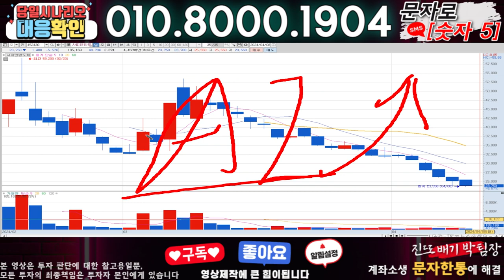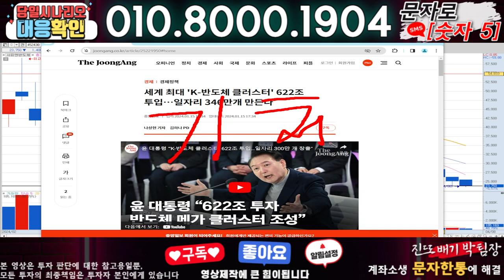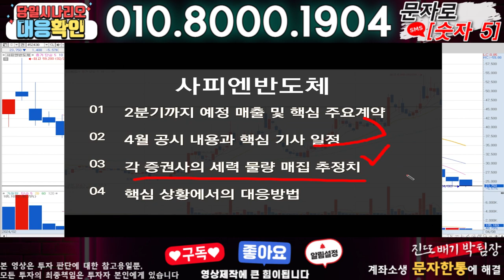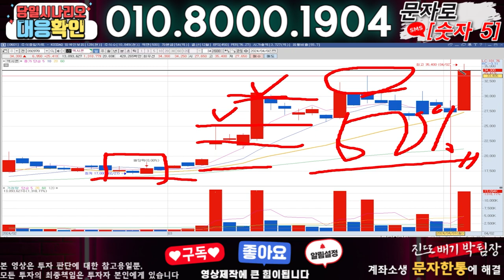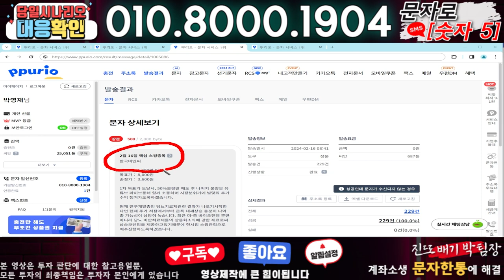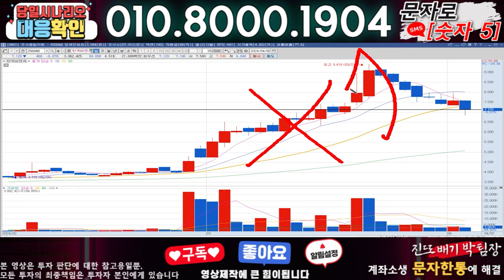사피엔반도체 ) 3분전 기습속보-공식입장발표!! 무슨일인가?